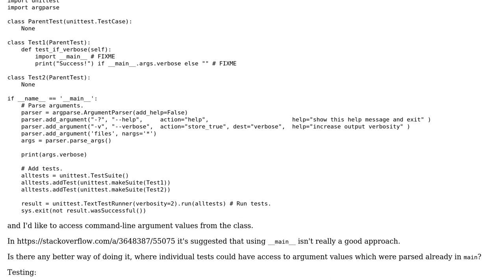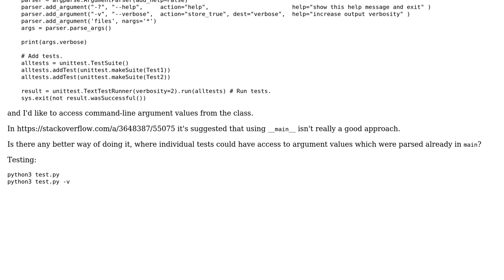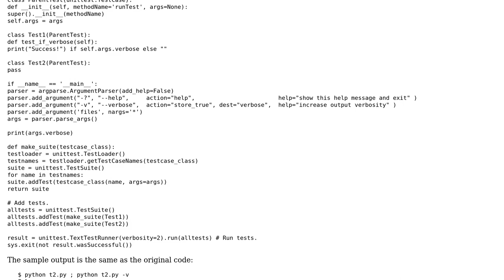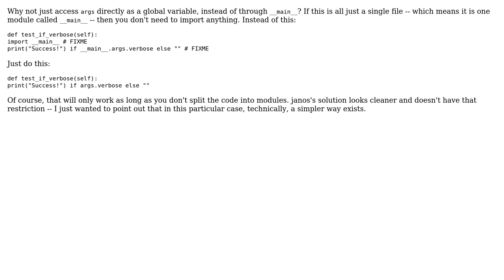Code Review: Accessing argparse arguments from the class (2 Solutions!!)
Code Review: Accessing argparse arguments from the class

With thanks & praise to God, and with thanks to the many people who have made this project possible! | Content (except music & images) licensed under CC BY-SA | Music | Images & others | With thanks to user user1224797 user kenorb user janos and the Stack Exchange Network Trademarks are property of their respective owners. You are responsible for your own actions.